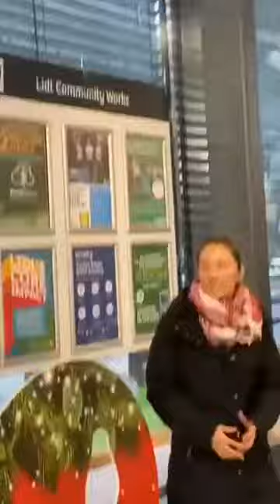AVOID LIDL#Gaza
Video from (I DONT TAKE & GIVE SHIT)